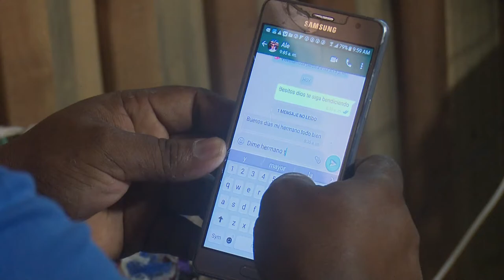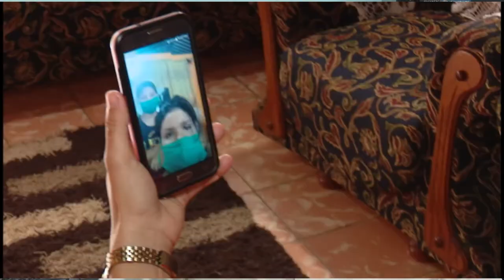Granma ya tiene 4G en las cabeceras de los trece municipios de la provincia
El sostenido quehacer de la Empresa de Telecomunicaciones en la Isla, ETECSA, logra que los trece municipios de Granma en sus cabeceras, posean la cobertura de la red 4 G. Dicha prestación facilita mayor velocidad de conexión y el acceso a servicios informatizados en el país.